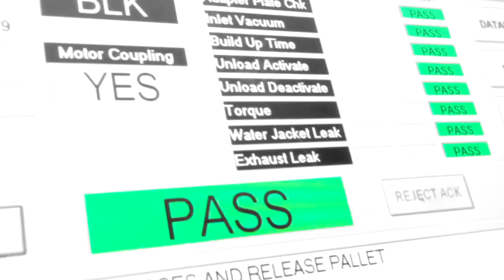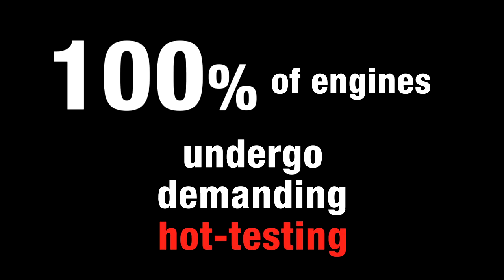cummins engine made in China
cummins engine change ours life!